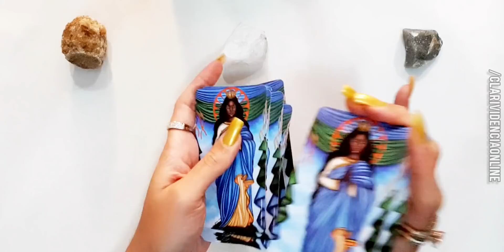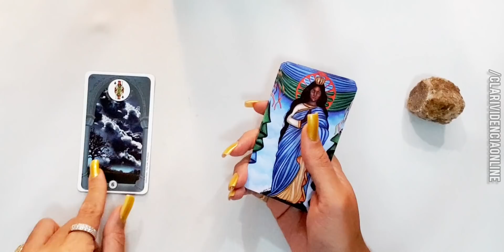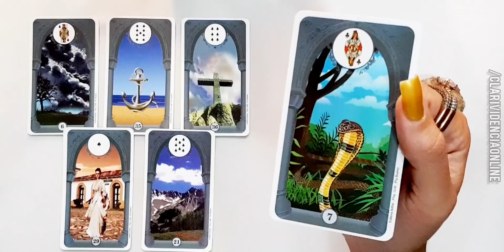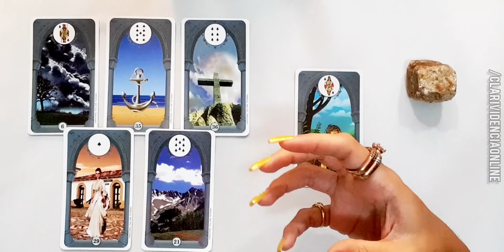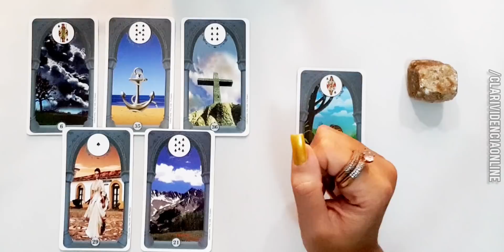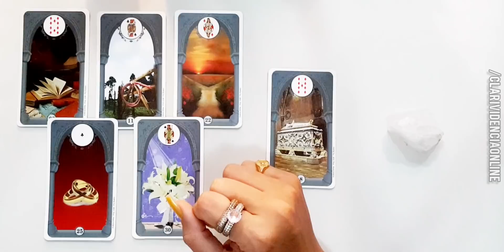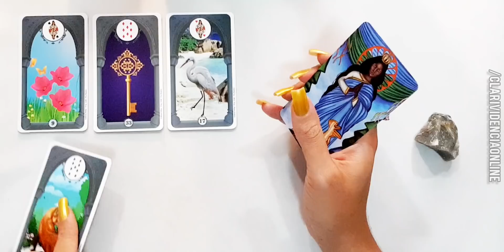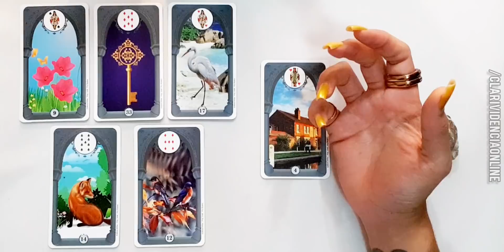✨ 3 SURPRESAS PRÓXIMAS 48 HORAS REVELADAS AGORA! 🌟 TAROT DE HOJE! TAROT RESPONDE! ❤️🔮